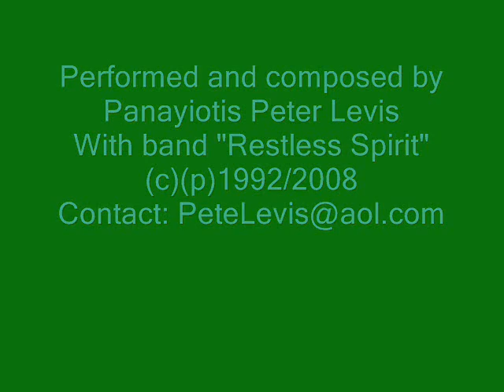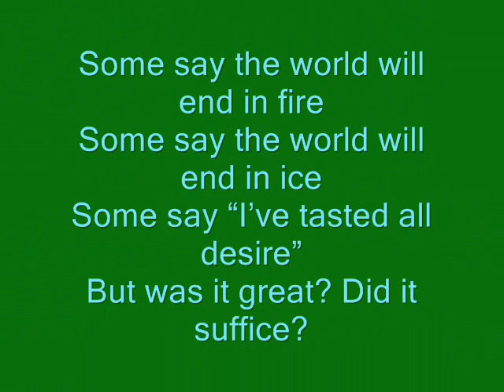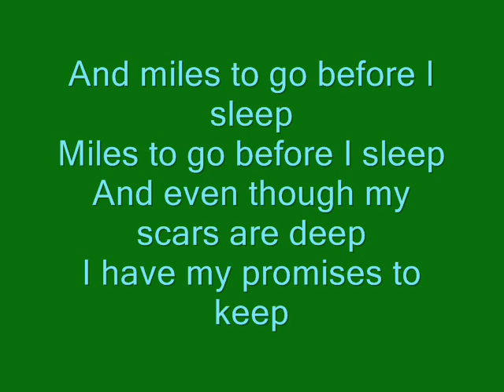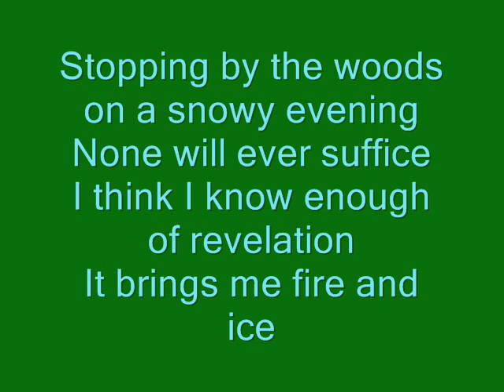PANAYIOTIS PETER LEVIS: Stopping By the Woods w. band Pipedream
This is a video for the song "Stopping By The Woods" by the band "Pipedream." It was recorded in 1992. Panayiotis Peter Levis sings lead and background vocals and plays the keyboards.

In 1992 "Pipedream" were
Peter Levis: Lead and background vocals, All keyboards and synthesizers
Josh Keller: All guitars
William Guido: Bass guitar
Michael Sutera: Drums